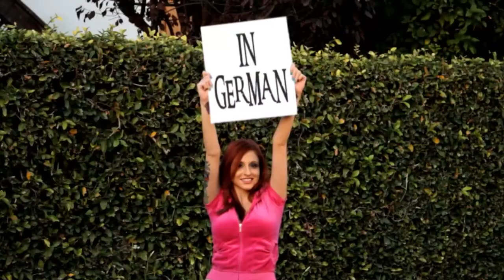I Wear No Pants - The World Famous Poxy Boggards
The official music video for I Wear No Pants. This song was featured in a 2009 Super Bowl commercial from Levi's/Dockers.
Written my Stu Venable